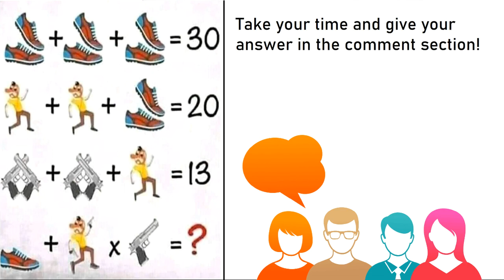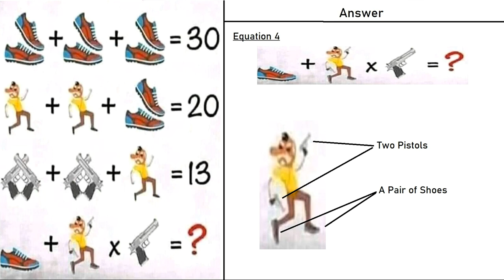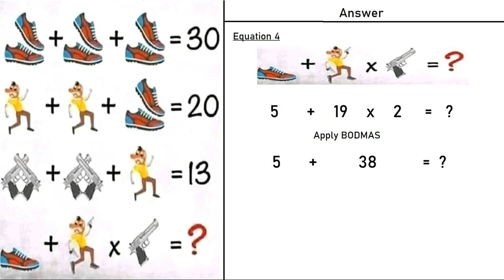Shoes Man Puzzle - Only for Genius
Can you solve this Viral Maths Puzzle which is popularly known as Shoes man Puzzle. This Maths puzzle is very popular on the internet and 90% people failed to solve this.

This is one of the puzzle from the only for genius puzzle. Take your time and give your answer in the comment section below. Watch the video till the end to get the correct answer.

Please share your feedback in the comment section. Would love to hear it from you.

4. Fill The Boxes Using 1, 3, 5, 7, 9, 11, 13, 15 - Gaurav Agarwal's IAS Exam Question: